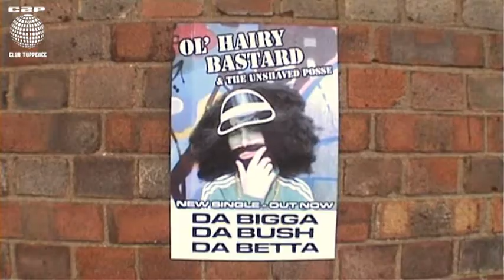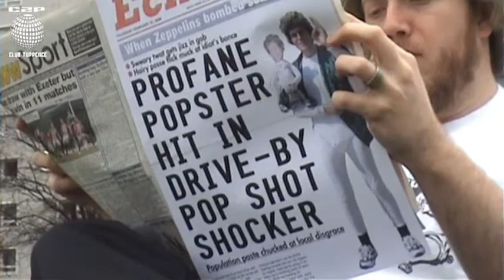Shaven Haven - Kunt and the Gang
James Buckley cameos in this turf war video for Kunt's Shaven Haven

Rap by MC Muff Diver

Directed by Mike Fordham